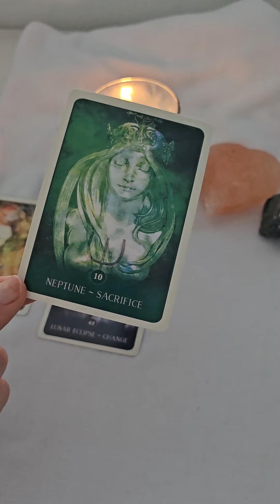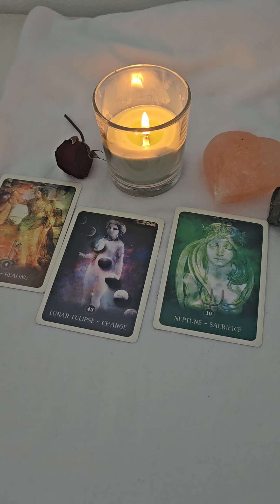Modlitba bola dokončená